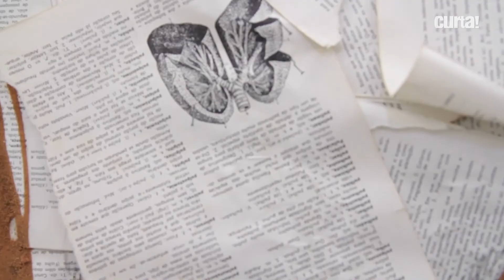Pílula de Arte com Afonso Tostes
O artista Afonso Tostes conta sobre sua produção e a exposição "As coisas que ainda existem", em cartaz na Mul.ti.plo Espaço Arte. As Pílulas de Arte são uma parceria da ArtRio com o Canal Curta!